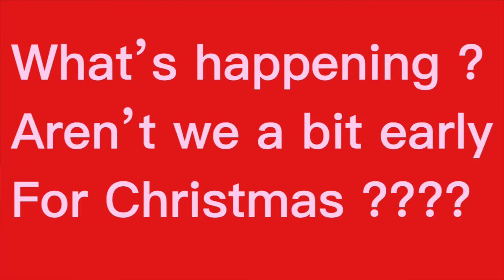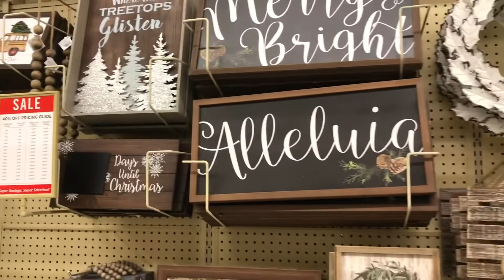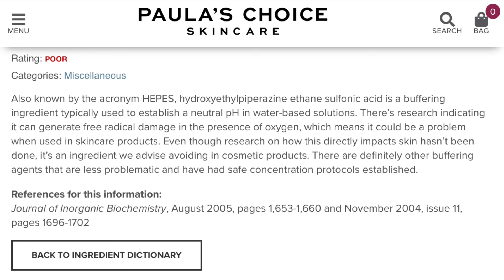The Ordinary skincare and GRWM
Products mentioned
The Ordinary products
Hyaluronic Acid 2% +B5
Buffet
Rose hip seed oil
AHA 30%+BHA2% Peeling Solution
Elizabeth Grant intensive caviar day cream
Neutrogena 30 spf clear face

Dior forever glow foundation ON
Revolution pro concealer C3
Mac soft and gentle face glow powder
Nars impassioned blush
Naked basics urban decay palette
Urban decay midnight cowboy
It cosmetics super hero black eyeliner
Monsieur big Lancome black mascara
ABH brow definer taupe
Becca rose Quartz highlighter
Charlotte Tilbury iconic nude lipliner
Mac pink nouveau lipstick
Mac Creme cup lipstick
Loreal Lumi Shake & Glow  facial spray
L’Oréal 1.5 Hyaluronic face serum

Info on this product
Watch Hyrams video